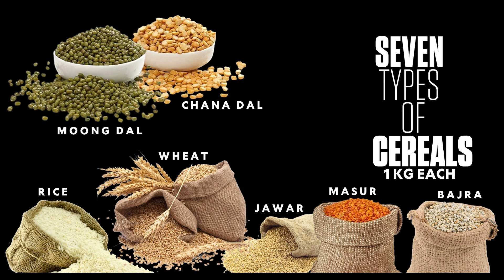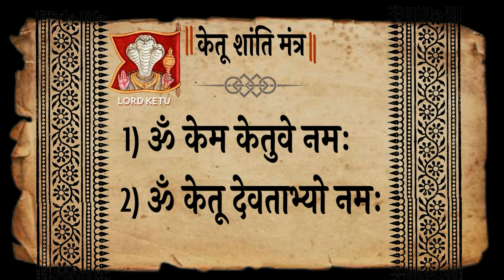Ketu Transit in Libra | तुला राशि में केतु का गोचर - by Sadhika Astrologer Dr.Vibhashri Didiji .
तुला राशि में केतु का गोचर  -  साधिका डॉ.विभाश्री दीदीजी |

Ketu Transit in Libra - by Sadhika Astrologer Dr.Vibhashri Didiji

एस्ट्रोलॉजर - शनि साधिका  -
दीदी जी के इस विडियो  मैं  तुला राशि में केतु का गोचर 12 अप्रैल 2022 इसका महत्वतपूर्ण  ज्ञान दिया है |

In this video Shani Sadhika Dr.Vibhashri Didi ji have sharedKetu Transit in Libra  12 April 2022 .

 Dr. Vibhashri, Didiji is a well known Astrologer, Spiritual guru, Vaastu and Saturn Expert.

- Didiji is the only female Shani Sadhika ( seeker ) in the world.

- She is the founder of, " Shri Shani Ashram ", Aurangabad. Maharashtra.

- Didiji is the sole author of the book " Shani Purana ". ( Audio book available on this channel )

- She has written more than 26 books on astrology and other spiritual subjects.

- Didiji has been respected with many national & international awards for her astrology.

- Her practical knowledge, positivity and accurate guidance on astrology are guiding and helping
the people throughout the world, to live a happy and prosper life.
Books !!

Regards,
Shani Ashram,